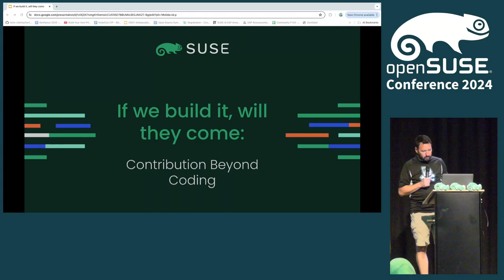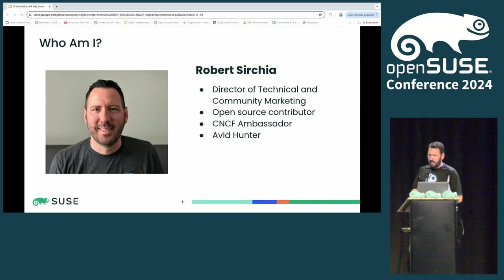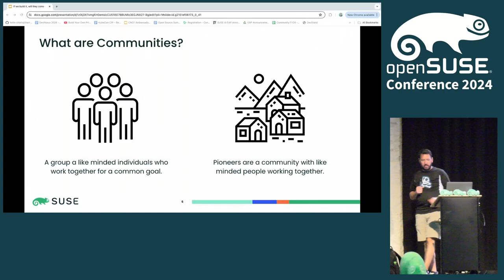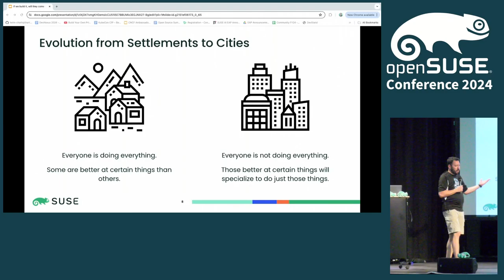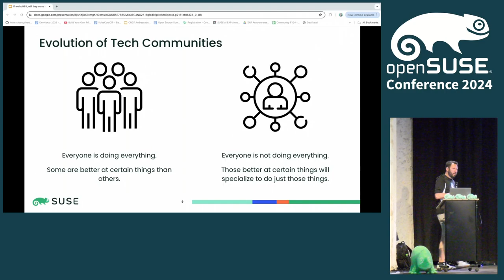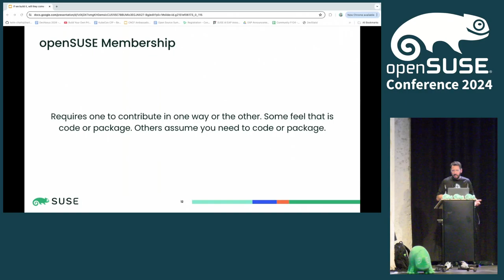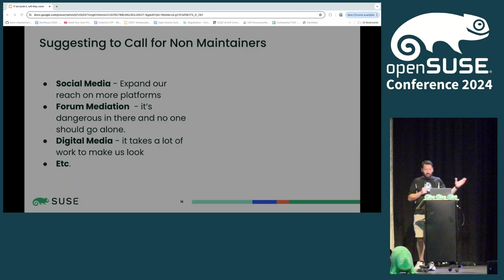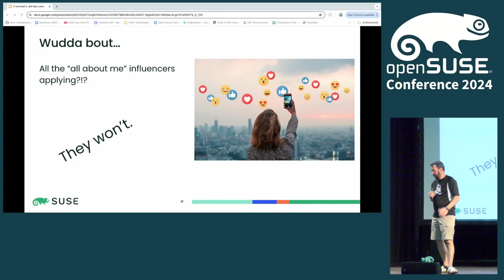If we build it, will they come: Contribution Beyond Coding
Tech communities, like any other communities out there, face similar challenges around awareness, adoption, and management. But with open source communities we are typically designing and building software, all with the idea that if we build it they will come. However, we believe we know what our users want, because we are also users of the software that we build. But what if we build all of it and they don't come?

In this session the speaker will delve into the how-to's of highlighting existing use cases and exploring new ones, in the context of noncode contributions made by an end user, such as outreach efforts, documentation initiatives, and contributor growth. They will also demonstrate how to foster community interaction on contributing content that drives adoption for an open source project.